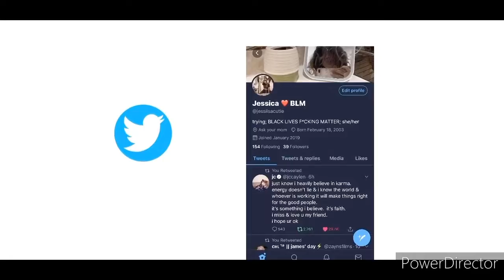Ex Series Ep 7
Help You Out- Leonelle Cassio ft Jonathan Robbins
Clear My Head- Ellis